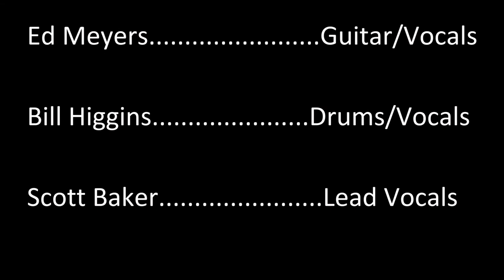Meigs Field - Highlights From a Night at Frankies Blue Room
Meigs Field Band was rockin' Frankie's Blue Room on May 25, 2019.  Here's a sample video of the performance.  Enjoy!